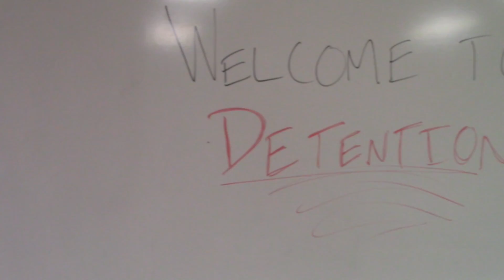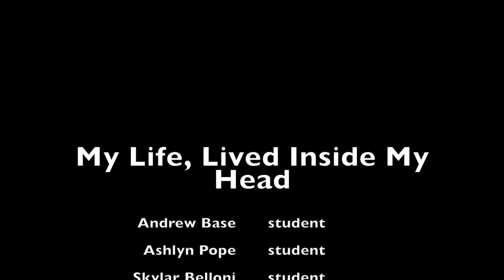My life lived inside my head